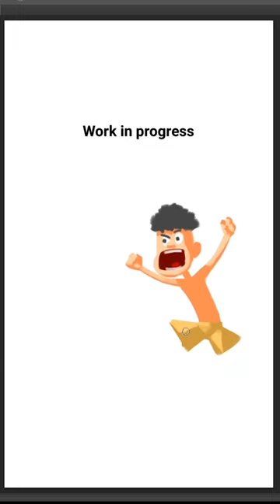Run barry run 😎🤣 _